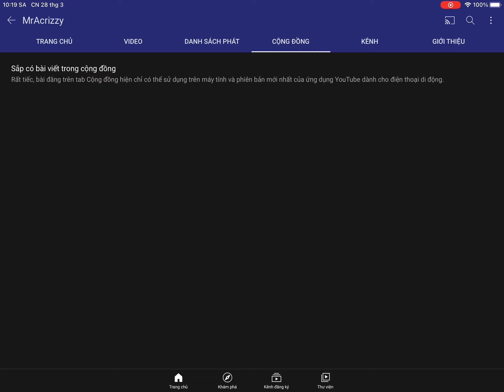Happy 8th Anniversary To MrAcrizzy YouTube Channel